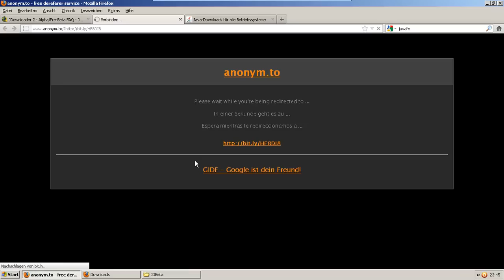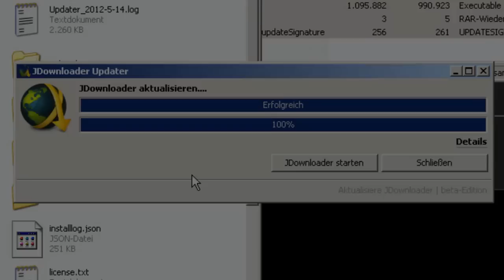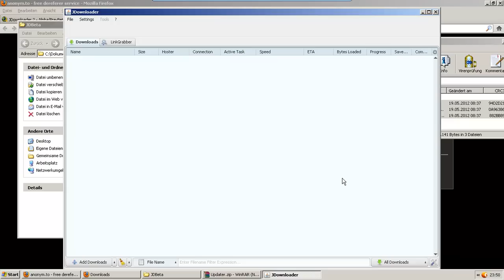JDownloader 2: Beta installieren (Teil 1)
WERBUNG

Videoanleitung zur Installation der Beta des JDownloaders.